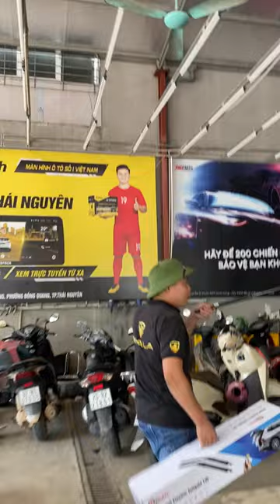Độ Cốp Điện Vinfast VF6 - Tặng Ngay Cảm Biến Đá Cốp | AKALA THÁI NGUYÊN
Tối ưu hóa trải nghiệm lái xe Vinfast VF6 với giải pháp cốp điện thông minh từ AKALA Thái Nguyên. Sản phẩm được thiết kế riêng cho VF6, đảm bảo tính thẩm mỹ và độ bền cao. Cùng với quà tặng là cảm biến đá cốp, chiếc xe của bạn sẽ trở nên tiện nghi hơn bao giờ hết. Xem video để khám phá quy trình lắp đặt chuyên nghiệp và chính xác